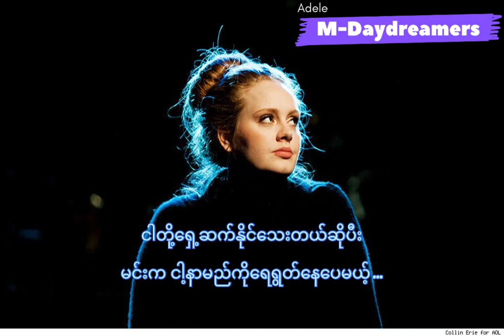Melt My Heart to Stone - Adele (mm sub) 🍀